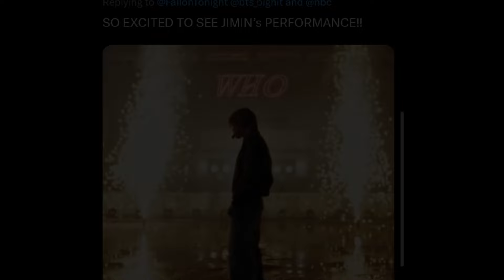Who Is Coming In Tonight Show 😍|| Jimin And Jimmy Fallon Union 😍|| Jimin Performance At Tonight Show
Desclaimer

Who's coming to the Tonight Show tonight? 😍 It's Jimin and Jimmy Fallon's epic union! Get ready for an unforgettable performance as Jimin takes the stage on The Tonight Show. Don't miss out on this amazing moment! 💜"